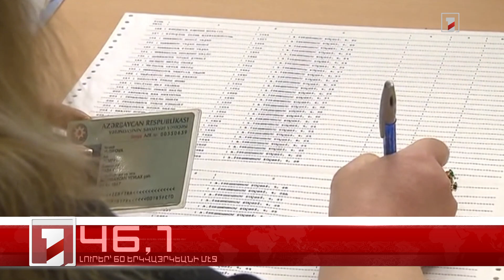Յունուար 8-ը՝ 60 երկվայրկեանի մէջ. արեւմտահայերէն լուրեր